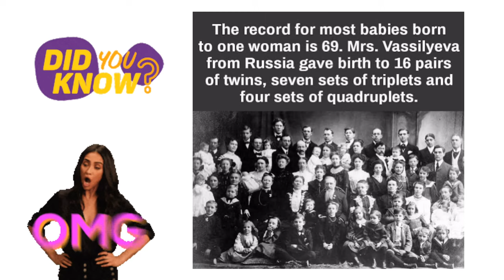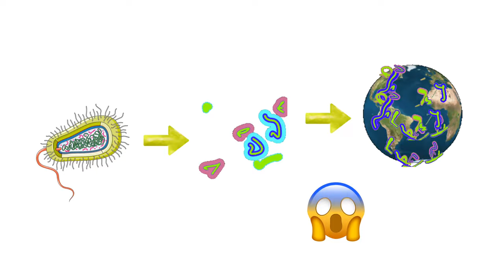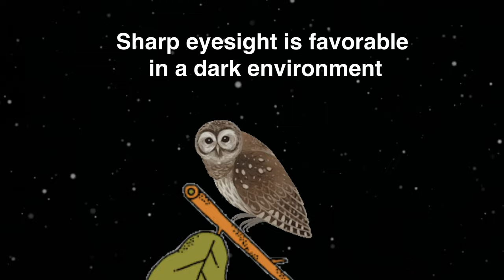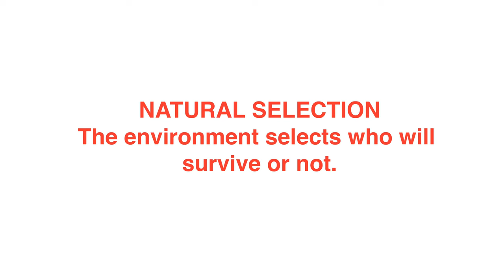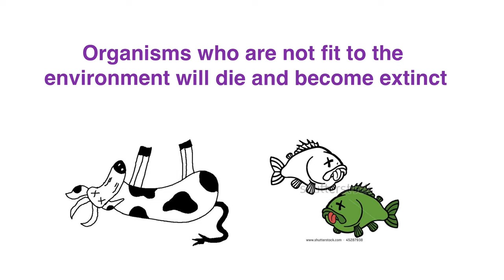EVOLUTION: Theory of Natural Selection